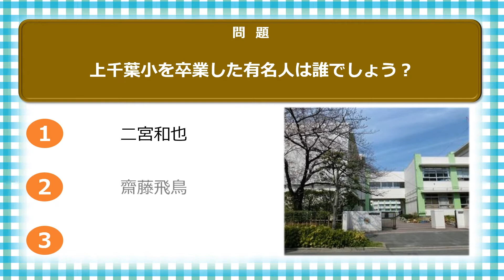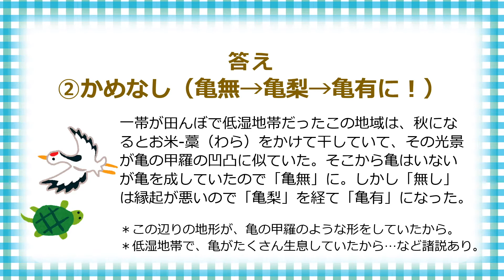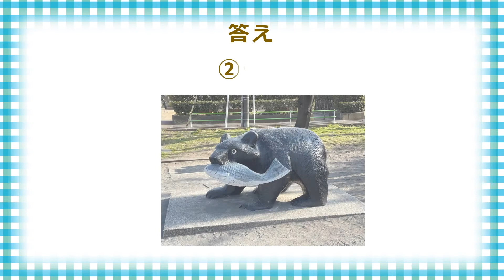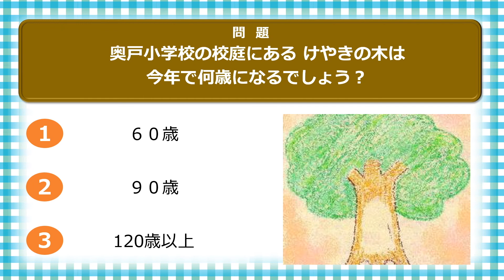君は何問わかるかな？葛飾クイズパート1